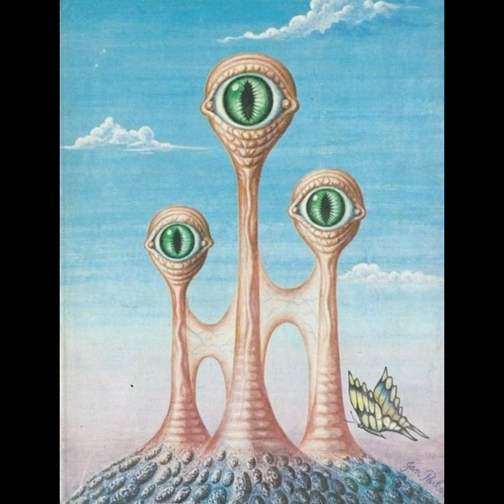(Free) Synth Pop x Neon Wave type beat - ''Dust''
Free Non for profit only with credits to the autor (Prod. sir.ivani) (and Co Producer if needed)
For any form of commercial use (Spotify, Apple Music, Itunes, etc.) you need to purchase a lease/exclusive.